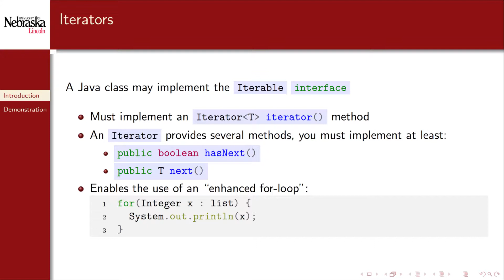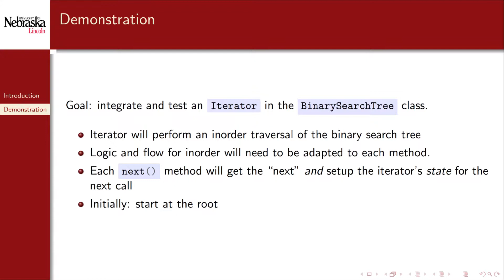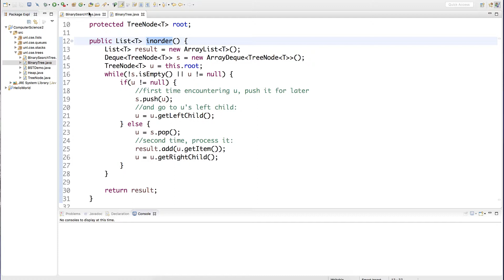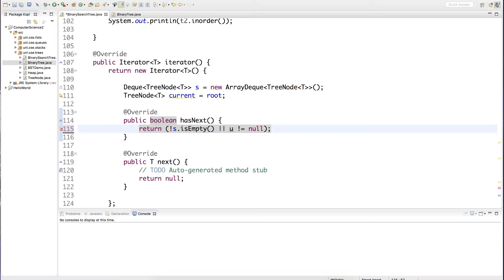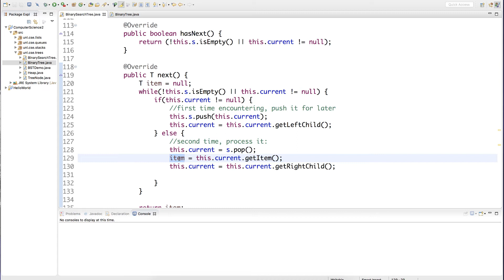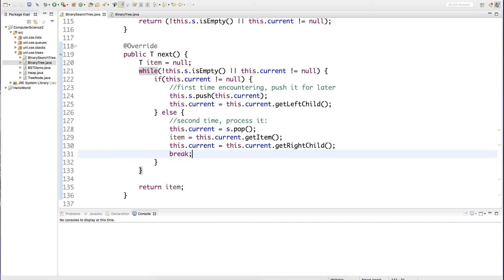6.6 - Trees & Tree-Based Data Structures - Integrating an Iterator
In this supplemental video we demonstrate how to integrate a Java iterator into our binary search tree implementation.

0:00 Integrating an iterator
0:24 Iterators
0:54 Goal
1:15 Demonstration

This video series was designed for Computer Science II (CSCE 156) in the School of Computing at the University of Nebraska-Lincoln.